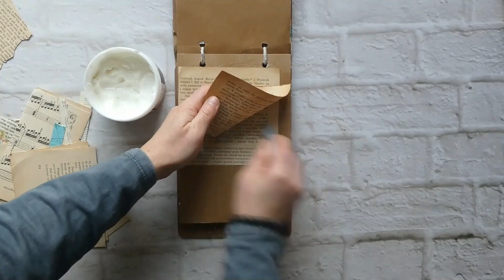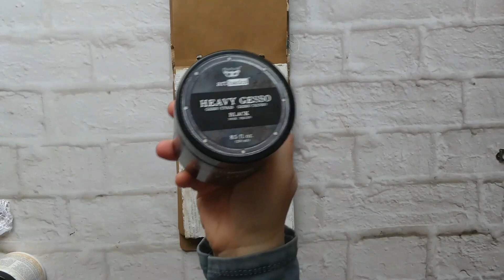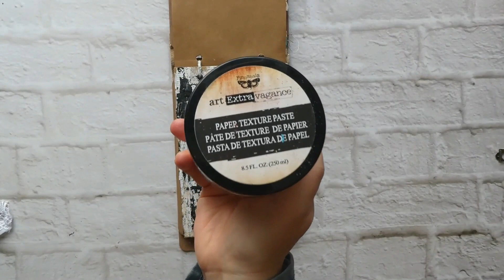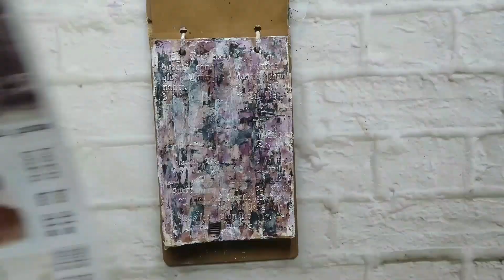Art journal Face the world by Wiola WuWu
Hi everyone,
What do you think if you say: art journal? I think no rules, an expression, emotions... So, I have for you an art journal with an easy background. Just grab scraps and create amazing layers for your art journal. Add some of your favourite colours and your feelings. This is enough to get your unique art journal, full of passion! So, let's create with me!